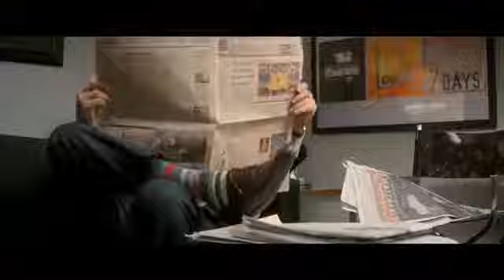Morning Glory Exclusive Featurette - Video.mp4